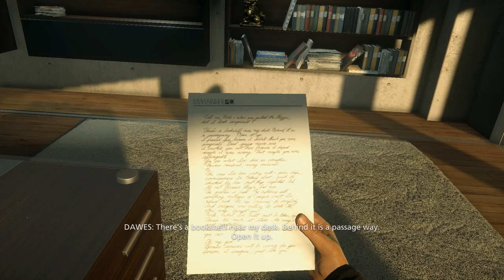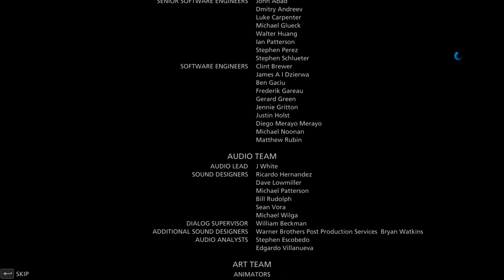► EPISODE 10 - THE END! | Battlefield Hardline Campaign Walkthrough - Part 10